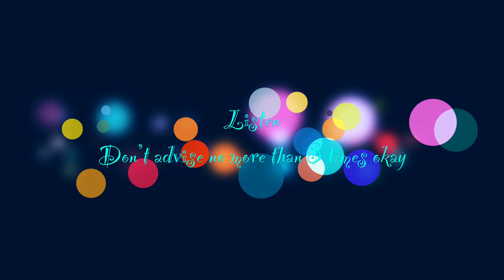How to raise a 2-year-old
You only need to tell me 3 times from the source herself